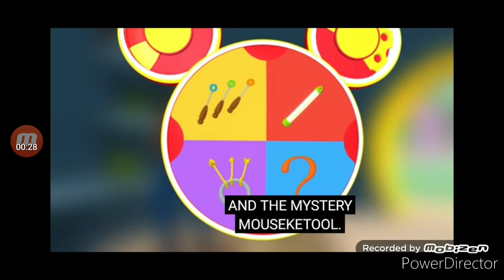Mickey Mouse Clubhouse - Oh Toodles 1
You're going to love this